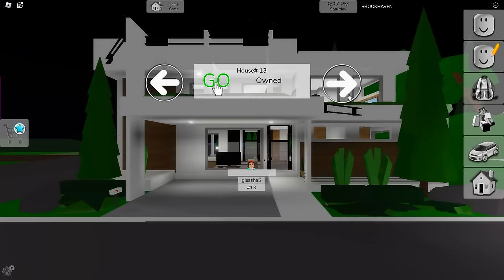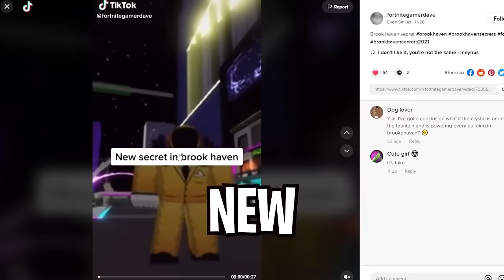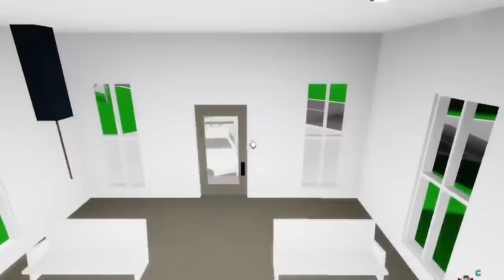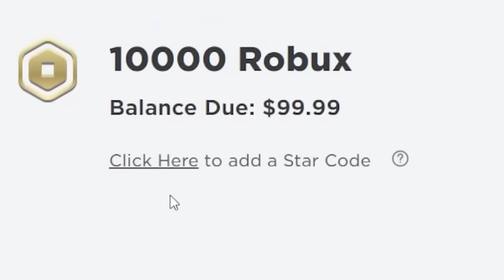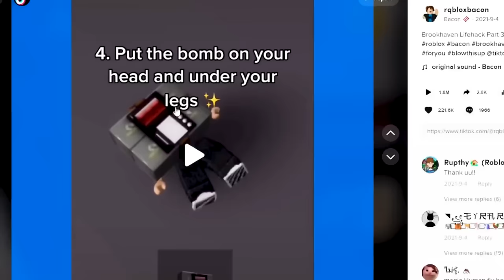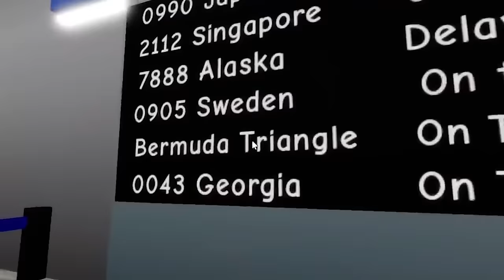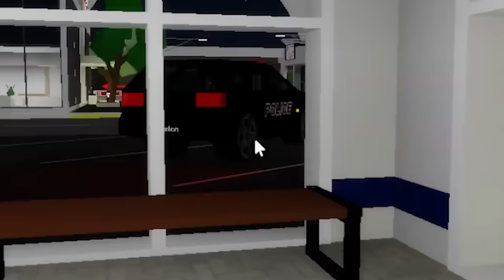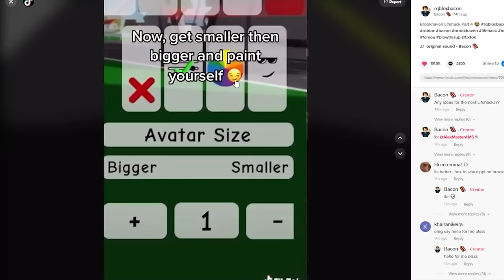SECRETS in NEW BROOKHAVEN UPDATE 🏡RP!